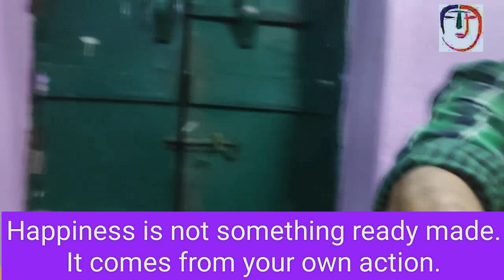Group Discussion in Spoken English Class||Happiness comes from your own action